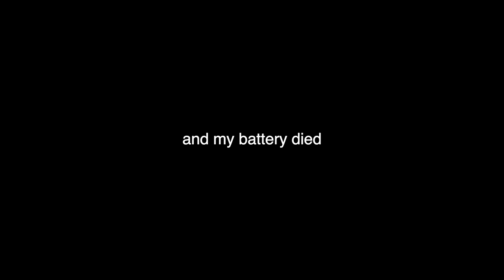Vlog: Week in my life in LA, Grocery shopping and Car chat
Amazon Storefront